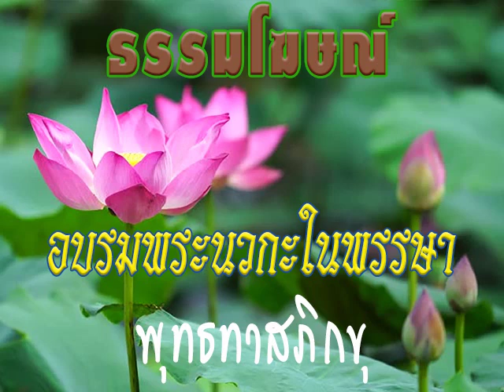2533 09 22 สิ่งที่เรียกว่าศาสนา